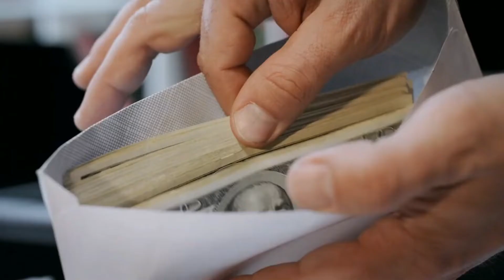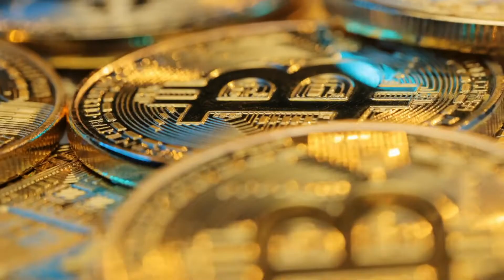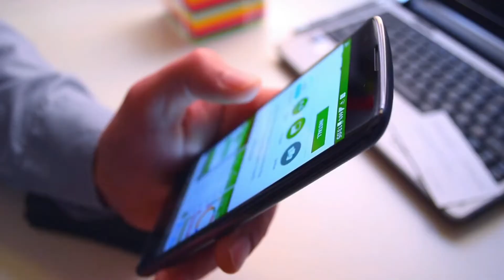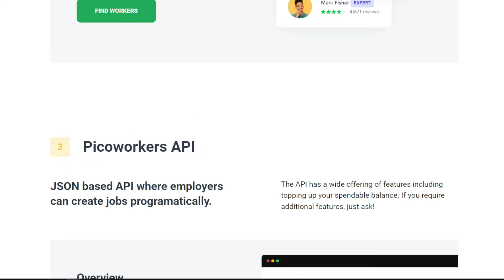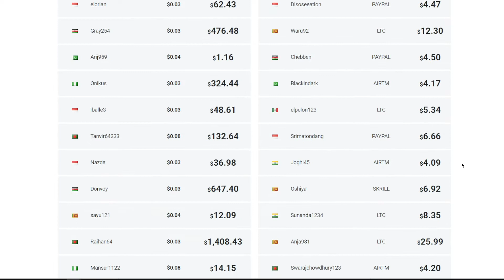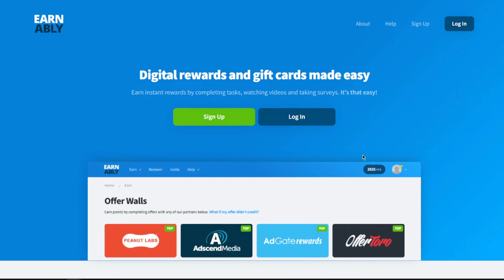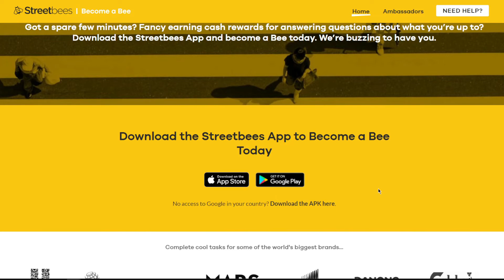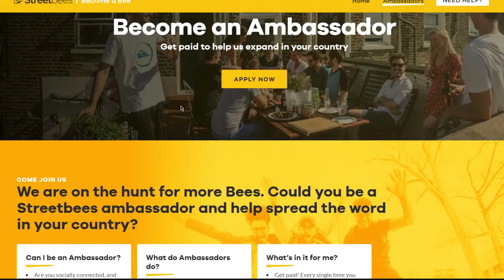Get Paid $1,500 AGAIN AND AGAIN By Just Opening A Website | Earn PayPal Money Online 2022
On Money Atlas we will go through Easy Ways To Make Money, Fast Ways To Make Money, and Ways To Make Money Online.